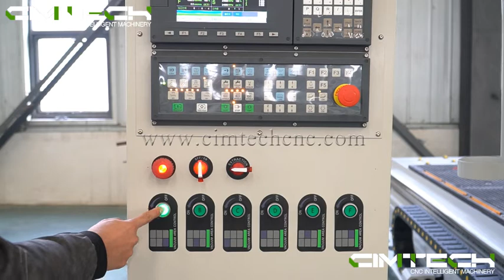High precision cnc nesting machine, Russia wooden cabinet cutting machine